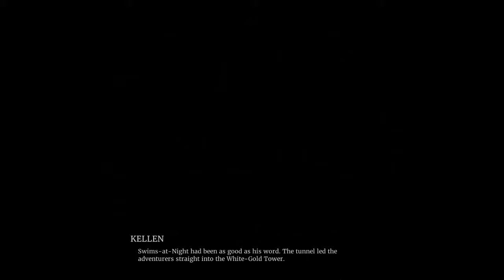The Elder Scrolls: Legends - Act III.